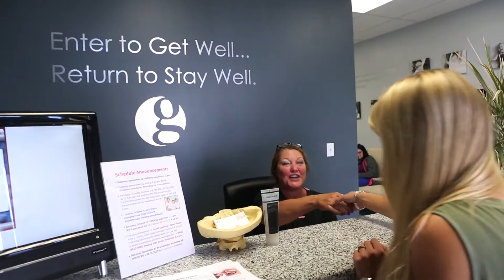Welcome to Greystone Chiropractic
Dr. Lee Goldenberg of Greystone Chiropractic welcomes you to the amazing world of family wellness chiropractic care.